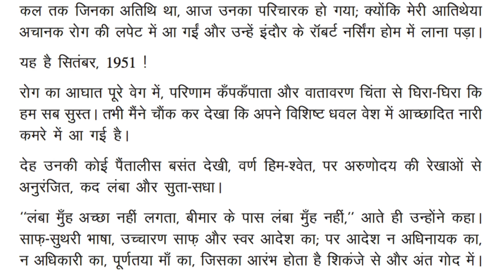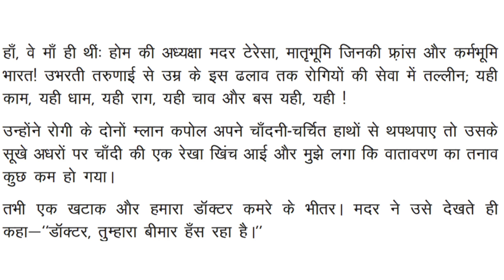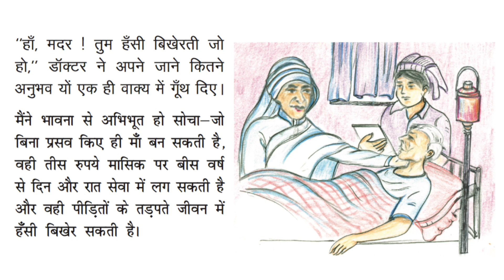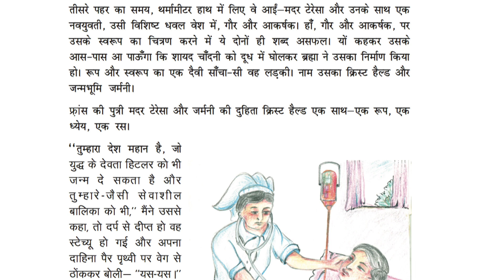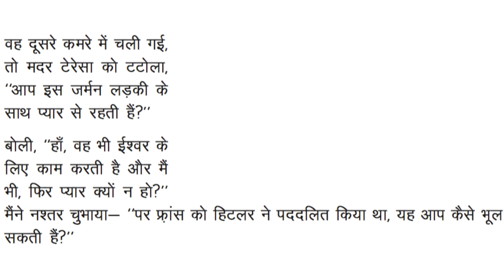NIOS - HINDI - CHAPTER - 5 - PART - 1 - CLASS 10 - SECONDARY